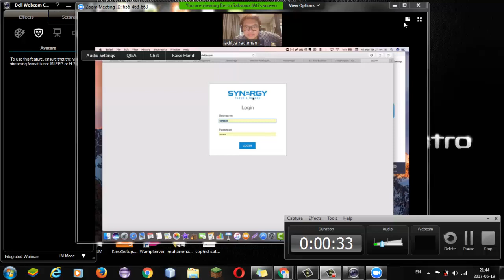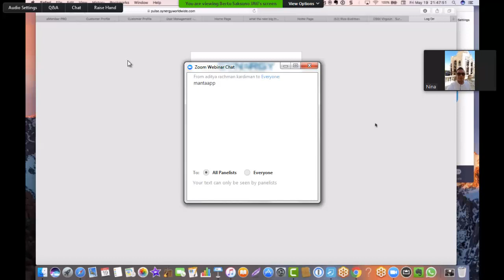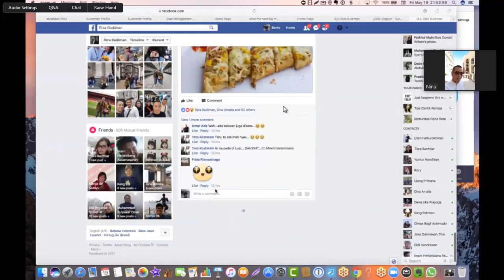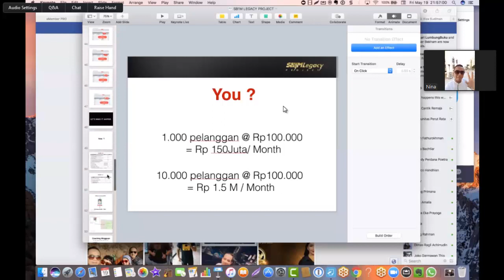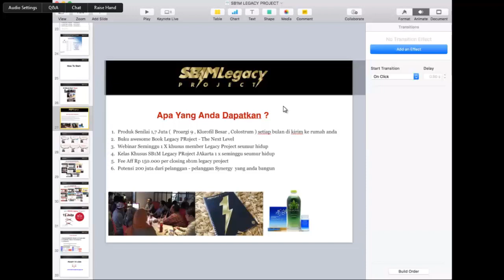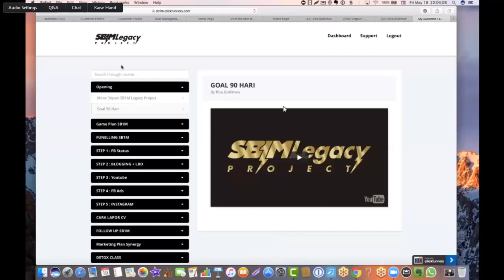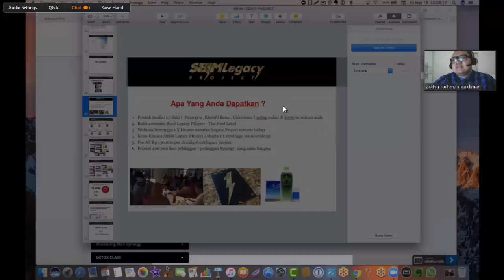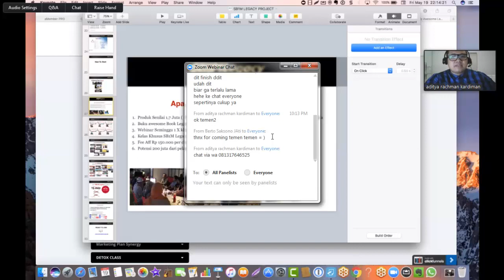Webinar SB1M Legacy Project Batch 2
DAFTAR FREE MEMBER, UNTUK MENGETAHUI COACHING 200 JUTA!!!

Webinar SB1M Legacy Project Batch 2 ... LIVE dari Jakarta dan Monte Carlo! ...

Ada pesan-pesan dari Pak Riza (Synergy Worldwide Indonesia) yang sudah punya income perbulan 500 JUTA!! ...

Anda mau seperti Pak Riza? ... segera daftar FREE MEMBER sebelum ditutup!!! ...

FREE MEMBER MENDAPATKAN:
1) Tiket Masuk Kelas Offline SB1M Gratis 3X (Jakarta).
2) Video Tutorial Terbaik Cara Membuat Web Dalam 7 Menit.
3) Cara Mendatangkan 2.000 Pengunjung Sehari Meskipun Web Baru Jadi.
4) Cara Memilih Produk Yang Laku Di Internet.
5) Informasi Jadwal Mini Workshop SB1M Terdekat Di Kota Berikutnya.
6) Tutorial Internet Lainnya Selama 2 Tahun Setiap 3 Hari Sekali Dikirim Ke Email.
7) Webinar Online Gratis Dapat Diakses Melalui HP Atau Laptop Dari Rumah
8) Cara Dapat New Alphard Dengan Trik Blogging 3 Jam Kerja Dari Rumah.

KONSULTASI FREE MEMBER:
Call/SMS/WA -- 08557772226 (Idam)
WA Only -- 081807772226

KELAS OFFLINE KOMUNITAS BISNIS ONLINE SB1M:
Sentra BRI
Centre Park Building, 9 Fl, Suite CP 903
JL. Jend. Sudirman No. 44 - 46
(posisi Centre Park Building ada di belakang Gedung BRI I & II dan di lantai dasar ada Starbucks Coffee)

APA ITU SB1M?
1) SB1M Adalah Komunitas Online Dan Tempat Belajar Online Dengan Video Tutorial Terlengkap.
2) Memiliki Kelas Offline Jakarta Serta Akan Diajarkan Memiliki Bisnis Online Yang Memiliki Sistem.
3) Bisnis Online Anda Dapat Jalan Sendiri Meskipun Ada Atau Tidak Ada Kita Di Dalamnya.
4) SB1M Memiliki Visi Setiap Membernya Mampu Mencapai Penghasilan 1 Miliar Sebulan Dari Bisnis Online.
5) Gabung Dengan SB1M It's Free, Biaya Yang Anda Keluarkan Hanya Untuk Mendapatkan License Dan Produk Proyek Dropship Dari USA.

webinar,
go to webinar,
download webinar,
webinar gratis,
free webinar,
sb1m,
sb1m jakarta,
class of sb1m,
sb1m login,
cara daftar sb1m,
biaya sb1m,
testimoni sb1m,
sb1m kaskus,
sb1m surabaya,
sb1m legacy,